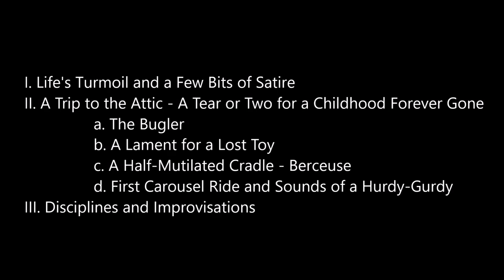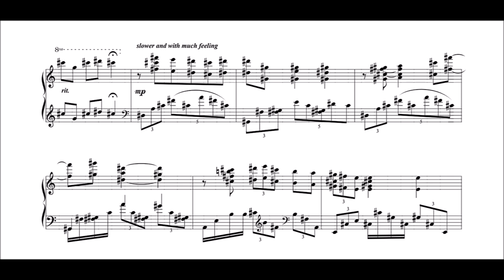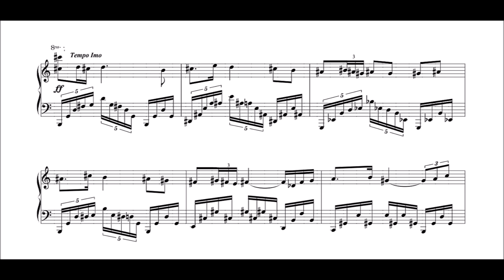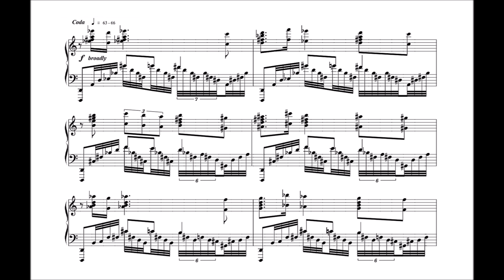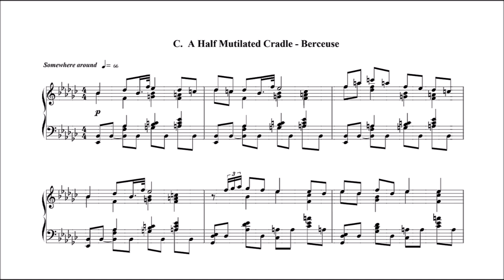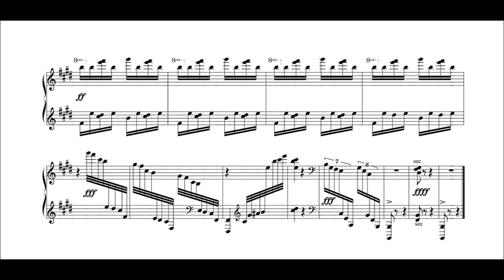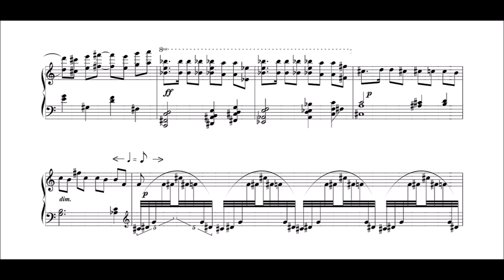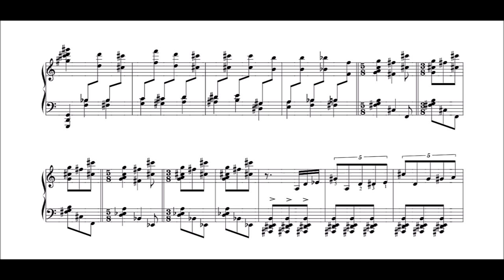Leo Ornstein - Piano Sonata No. 8, SO 364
Piano Sonata No. 8 is the last composition of the centenarian composer Leo Ornstein, who was born in the 1890s during the Romantic era and died in the 21st century.  In his early life, he was ridiculed for being too progressive as a composer and performer, and late in life, he was ignored for being too conservative.

The eighth sonata is divided into three movements.  The second movement is, in turn, divided into four vignettes of his boyhood memories.  The first and third movements are largely atonal, while the second section is more or less tonal or modal.  Throughout the sonata, familiar themes make cameo appearances.  One can hear the faint echoes of many of his other pieces, including “A Morning in the Woods”, “Solitude”, “À la Chinoise”, and his 7th and 9th Waltzes.

Date: 1990
Catalogue: Severo Ornstein 364

Movements:
                No. 1 - Life's Turmoil and a Few Bits of Satire: 0:08
                No. 2 - A Trip to the Attic - a Tear or Two for a Childhood Forever Gone
                                a) The Bugler: 13:12
                                b) A Lament for a Lost Toy: 14:01
                                c) A Half-Mutilated Cradle - Berceuse: 15:49
                                d) First Carousel Ride and Sounds of a Hurdy-Gurdy: 18:04
                No. 3 - Disciplines and Improvisations: 19:33

Performer: Marc-André Hamelin on piano

Score: Woodside, CA: Poon Hill Press, 1990. Catalog S-364a